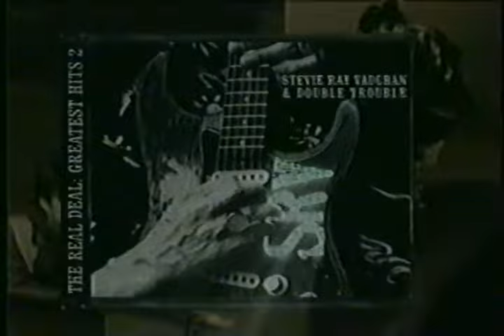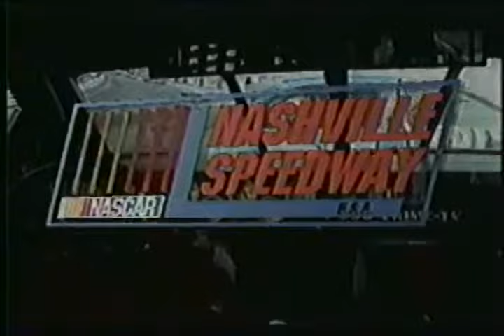Chris Michaels vs Rex King - NWA Worldwide Wrestling TV Nashville, TN Fairgrounds 1999